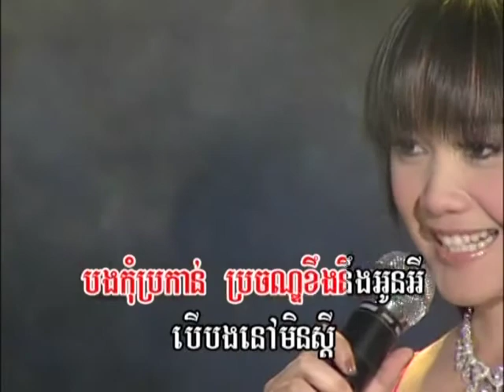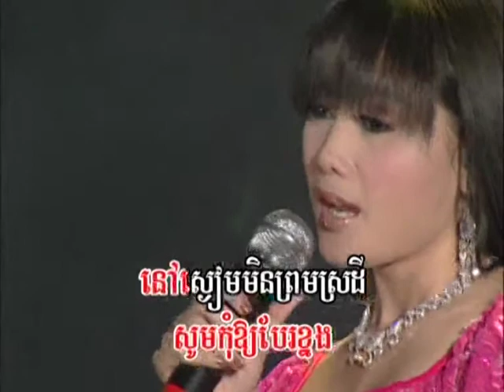Nhac Khmer NB 1